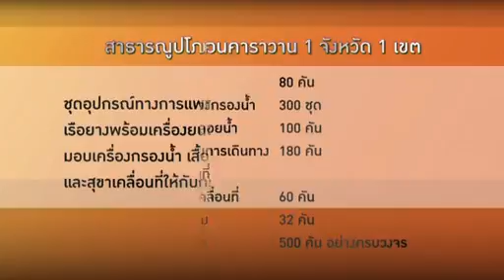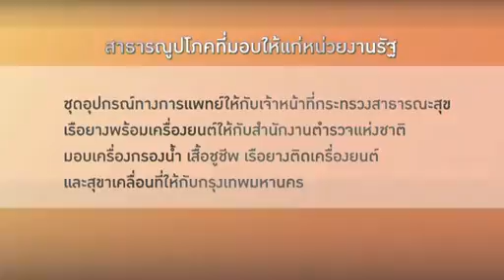รัฐบาลร่วมใจ ช่วยผู้ประสบภัยทั่วไทย Voice TV